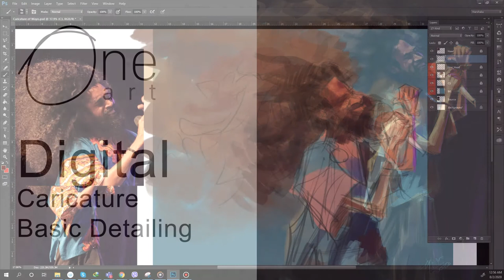Digital Caricature | Basic Detailing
This video gives you an understanding about the detailing character in color. Image Credit should goes to Wayo Production.